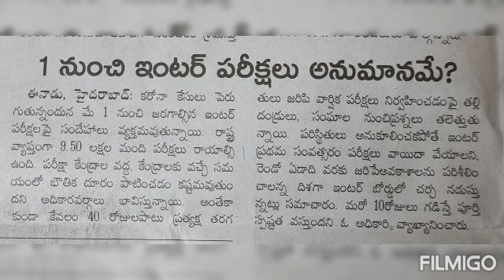INTERMEDIATE 1ST YEAR EXAMS ARE POST PONED?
new update for t.s board exams 2021